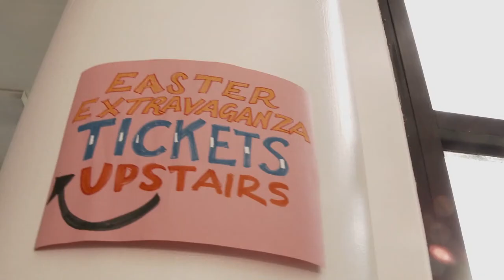AMERICAN REJECT 2022 Trailer Youtube | Comedy Movie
A singing hopeful on America's hottest singing competition is catapulted into the depressing afterlife of reality television fame.

Director
Marlo Hunter
Writer
Kathleen Elizabeth Monteleone
Stars
Annaleigh Ashford, Keala Settle, Laura Cayouette